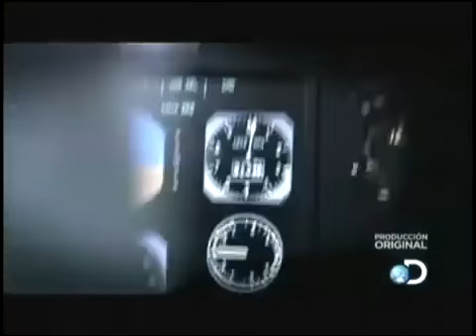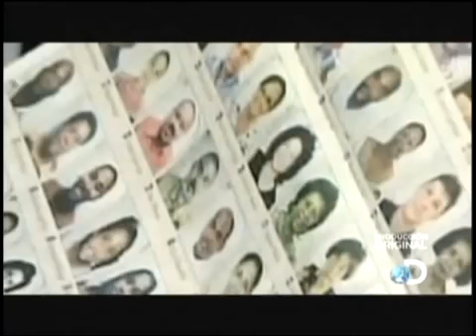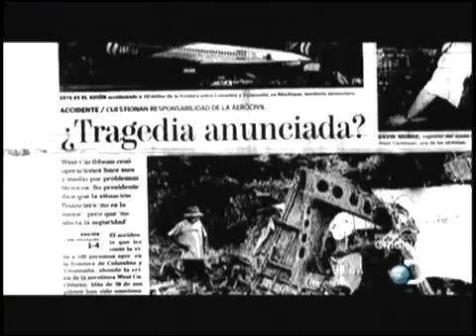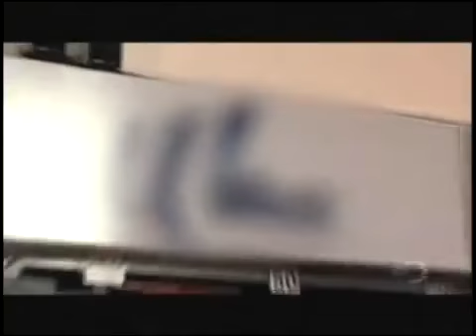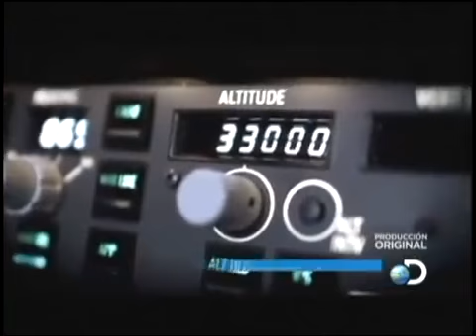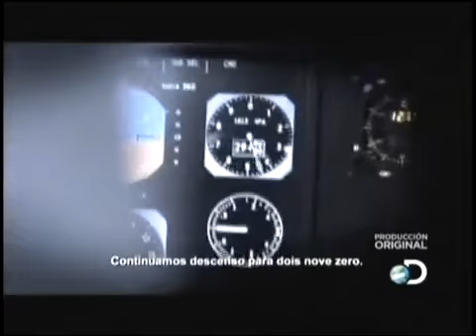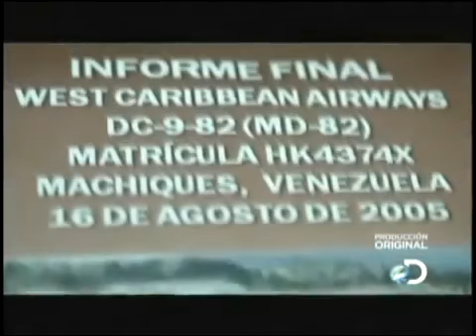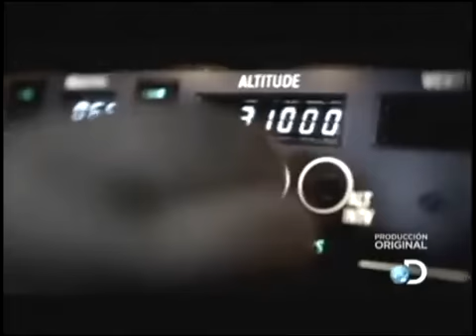Mayday Catástrofes Aéreas ( West Caribbean 708 )